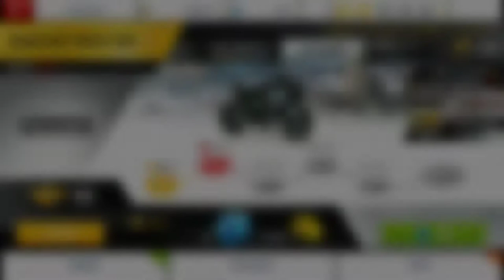Asphalt 8 |Чемпионат |Kawasaki Ninja H2R |ICELAND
Чемпионат Kawasaki Ninja H2R ICELAND
MAX/0525✔
PRO/0050✔
RANK | 1589
           |- Прохождения R&D!
1/[Trap]T-Mass - Ignoring My Heart
2/Million Prodz - Make It